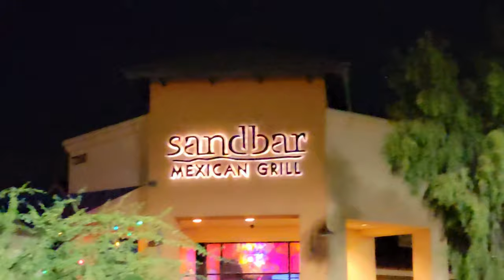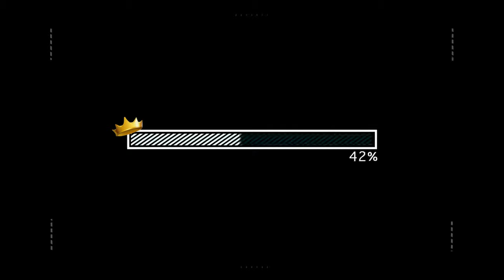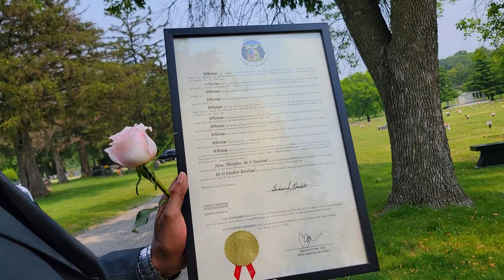VLOG: TRAVEL WITH ME – QUICK TRIPS TO AZ & MO | FAMILY & FRIENDS | BOXING | HIKING | RIVER FUN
👋🏽 KiNGPiNs! Happy Sunday Funday!

GOOD NEWS: I was able to successfully recover the corrupted files that prevented me from officially posting this vlog last month. Despite the fact that it took me 5 weeks to resolve and re-edit the footage, I’m positively elated that I was able to preserve these memories. 😌

The vault of old content is officially EMPTY! I'm absolutely thrilled to start picking up the camera again to bring my YouTube family some fresh new lifestyle content! 👌🏼

Today’s vlog highlights some of the best parts of my summer this year and I will cherish these memories forever. This vlog holds a special place in my heart, so I hope y'all love it down! Thanks for your continued support, enjoy the rest of your weekend!

RUN IT UP, KiNGPiNs! lol Take care and stay safe!

~ King Kinsey